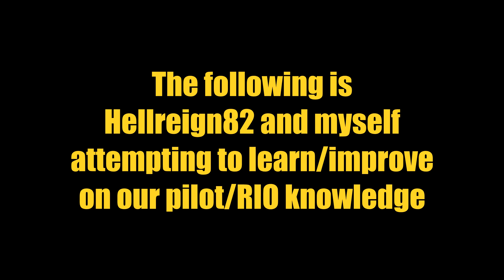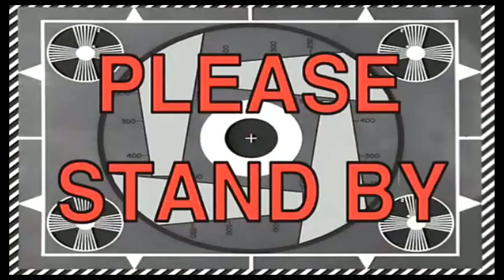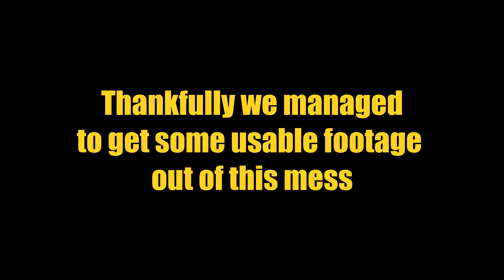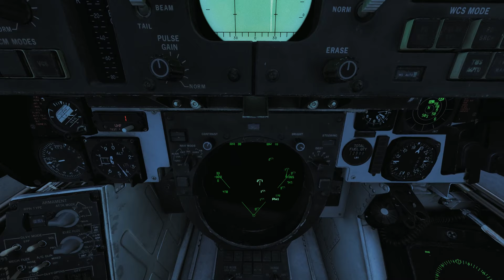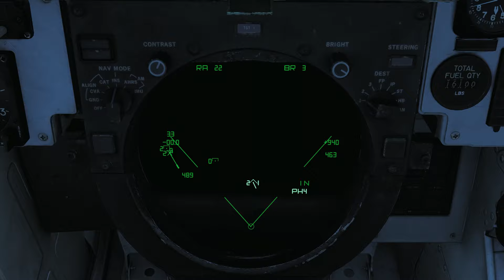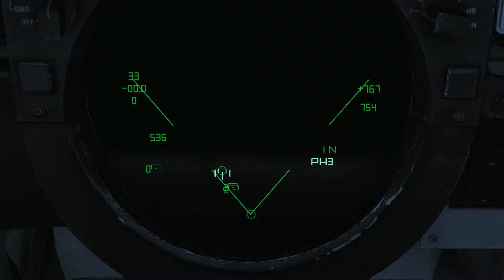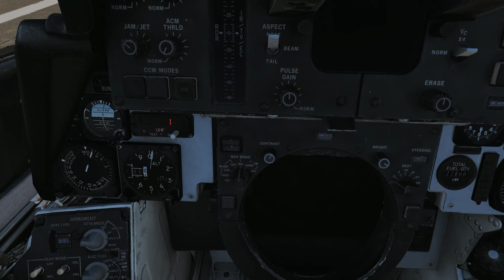Ralfi's Alley - RIO practice in the F-14 (Ft. Hellreign82)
Well Hellreign82 and myself hopped in the Tomcat and basically messed around to try and get a grip on the F-14. I have had very little training in the back and remembered barely anything about it, but that's how you get better right?

My PC Specs:

i7-8700K
GTX 1080ti